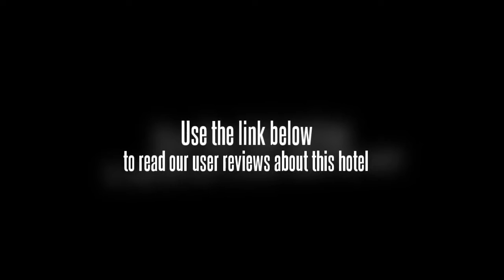Le Vimarn Cottages & Spa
Location
The hotel is located on the southern headland of the beautiful Ao Prao Beach, on the west coast of peaceful Koh Samet (Samet Island), which is renowned for its pristine sandy beaches. Rayong is just a 2 and a half hour drive away from Bangkok and is situated 1 hour from the lively resort town of Pattaya, following a short sea crossing in the boat shuttle.
Facilities
This boutique resort, nestled on the gentle slope of a hilly cove overlooking a quiet bay beach, offers 31 supremely comfortable individual cottages, all with balconies and some with their own outdoor spa. Facilities on offer to guests at this beach hotel include a lobby area with a 24-hour reception and 24-hour check-in/check out service, a hotel safe, a currency exchange facility, a bar, 2 restaurants and Internet access (charges apply). For an additional fee, guests may also take advantage of the room and laundry services.
Rooms
This resort features comfortably furnished villas and cottages, all with views of lovely tropical gardens or the blue vista of the Gulf of Thailand. The roomy villas are simply yet elegantly furnished in natural teak, bamboo and Thai woven fabrics. All accommodation comes with a private bathroom with a shower as well as a hairdryer, a direct dial telephone, satellite/ cable TV, a stereo system and Internet access. Moreover, a minibar, tea and coffee making facilities, a king-size or double bed and a safe are provided in all accommodation as standard. The units are individually air-conditioned and feature either a balcony or a terrace.
Sports/Entertainment
The unrivalled beachfront location of this hotel presents guests with a wide range of leisure options including canoeing, sailing, windsurfing, catamaran sailing, snorkelling and scuba diving (charges apply to all), as well as beach sports like volleyball and soccer. Guests can also swim in the gleaming blue waters of the hotel swimming pool or in the warm, clean waters of the Gulf of Thailand and relax in the spa. Refreshments are available at the poolside snack bar (charges apply) and, for an additional fee guests may also enjoy a massage or spa treatment and go banana boating, water skiing or motor boating.
Meals
Rim Vimarn Restaurant offers a selection of international and authentic Thai cuisine. The bar provides a variety of exotic cocktails, spirits and tropical fruit juices.
Payment
American Express, Diners Club, MasterCard and VISA are accepted as methods of payment.
Misc.
The hotel offers a free boat shuttle service (capacity: 70 persons) departing from Seree Ban Phe Pier and Le Vimarn. The trip takes about 30 minutes.